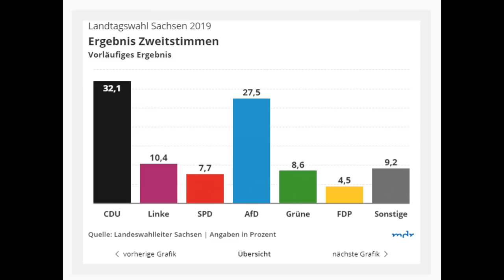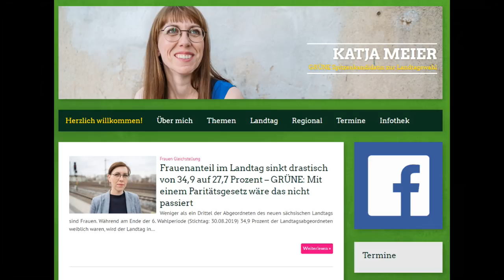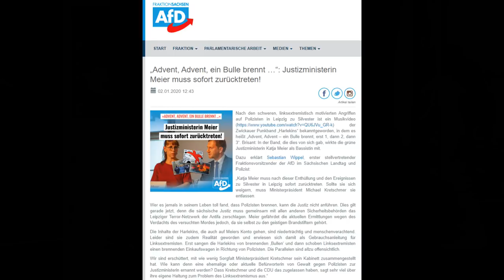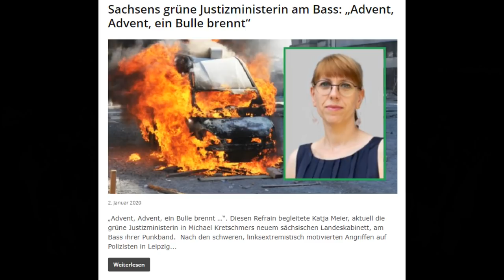Saxony Justice Minister was an Antifa punk rock princess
Just how far to the left was the CDU willing to go to keep the AfD out of power?

Tell them Renaissance Horizon sent you.